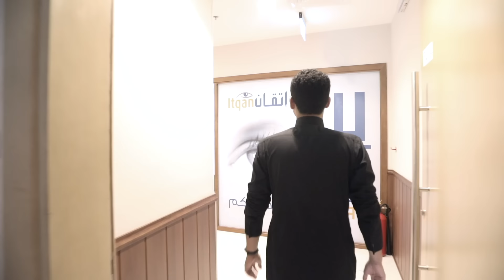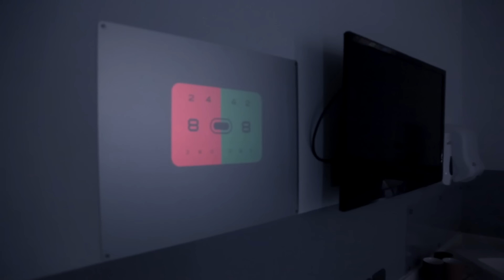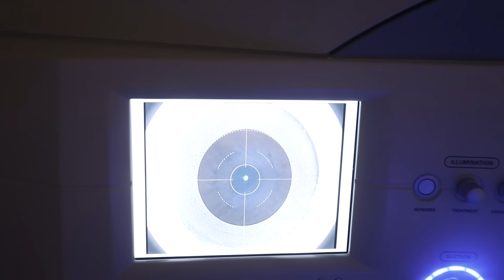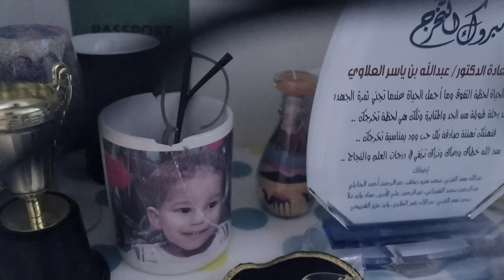عملية تصحيح النظر🤓 خطوة بخطوة !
لأصدقائي مرتديي النظارات .. لا تضيعوا أوقاتكم 🤩